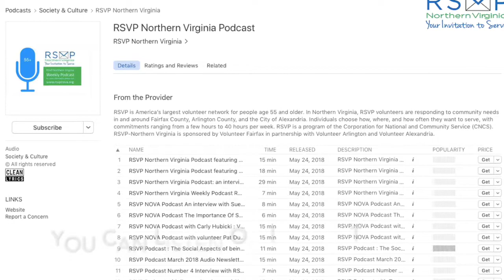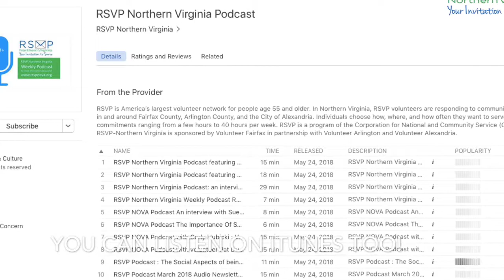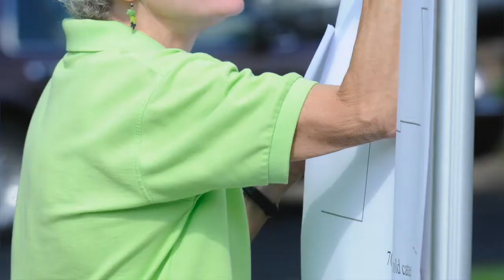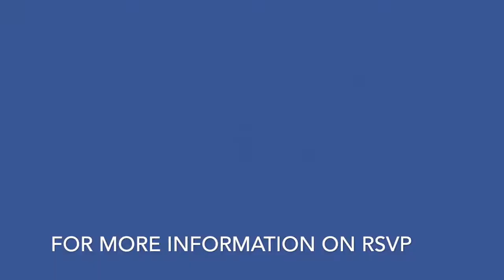July 2018 Podcast newsletter with Video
it's time for another RSVP-Northern Virginia podcast. In this episode, Carly, Janet and Rob talk about the great things RSVP has planned for the month of July, 2018 Enjoy! or call today.